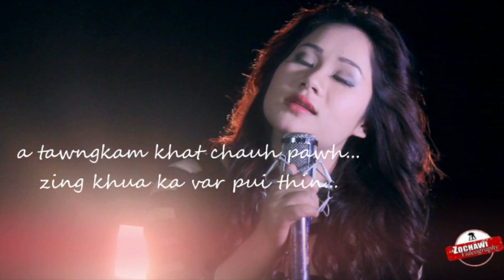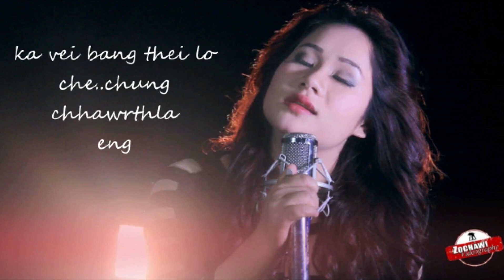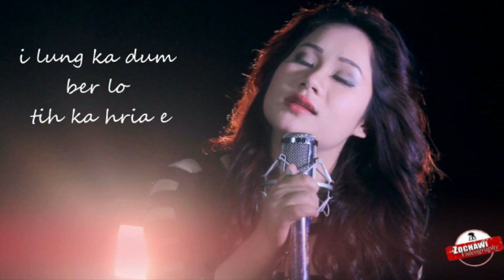ZAMZAMI - I TEL LO CHUAN (LYRICS VIDEO)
Phuahtu : Faith Lalduatmawii
Lyrics Video : Careya